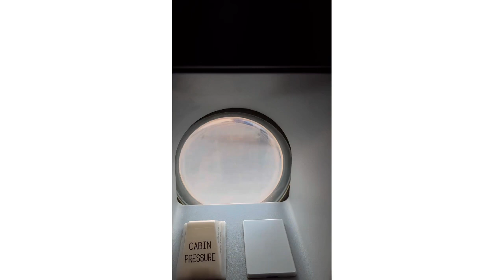A day in a life of flight attendant ✈️🥹 |very hectic day 🥹🥹